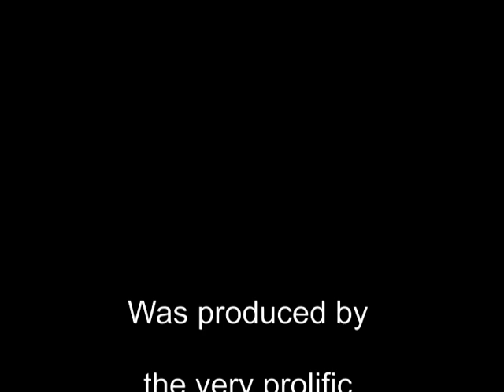Very Fine Lady!!!!!!!!